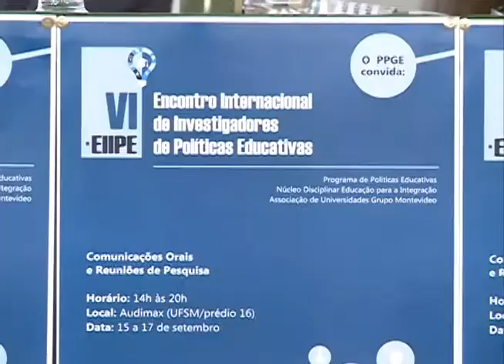Redação TV Campus - 17.09.2014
Os destaques do Redação TV Campus de quarta-feira (17.09) foram:

- 6° Encontro Internacional de Investigadores de Políticas Educativas;
-Informações sobre o encontro para acolher os novos servidores da UFSM, promovido pela PROGEP.